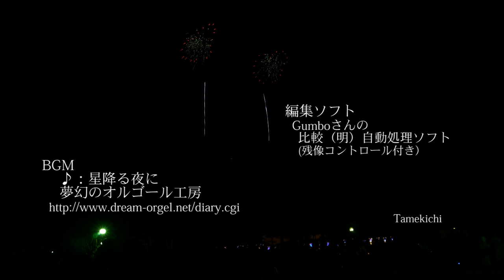しあわせ回廊 なら瑠璃絵 ２０１１『冬花火』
２０１１年２月８日（火）～１４日（月）点灯時間  午後５時３０分～８時３０分 奈良公園 新公会堂前 浮雲園地ほか